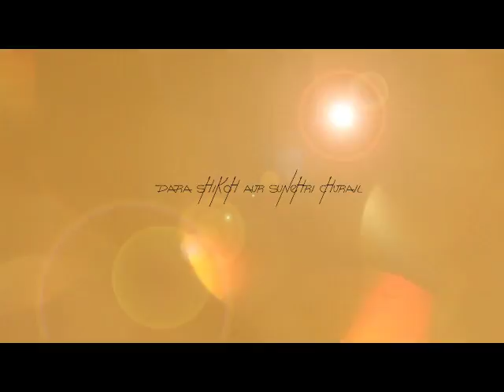DARA SHIKOH AUR SUNEHRI CHURAIL | FAHAD HUSSAYN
Presenting Fahad Hussayn's ALTA MODA.